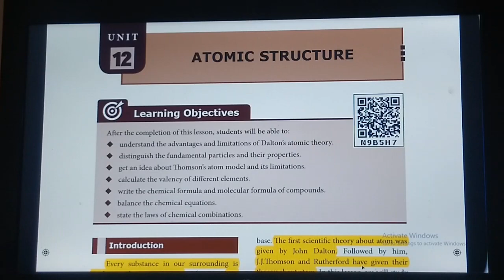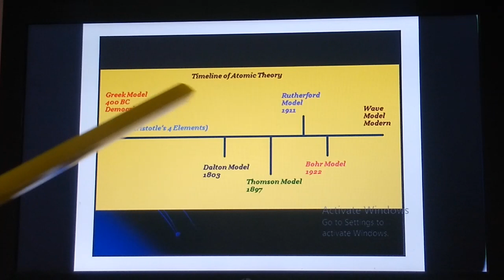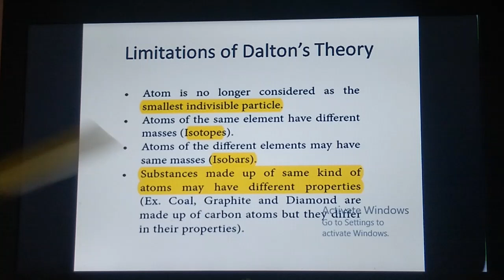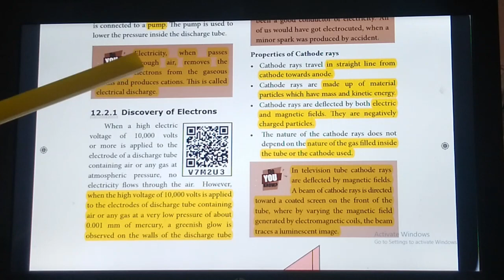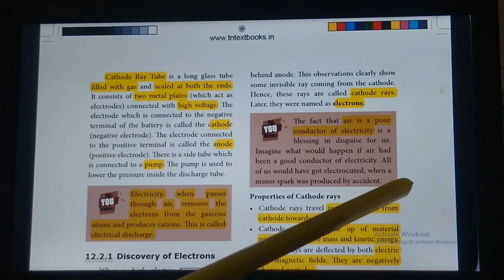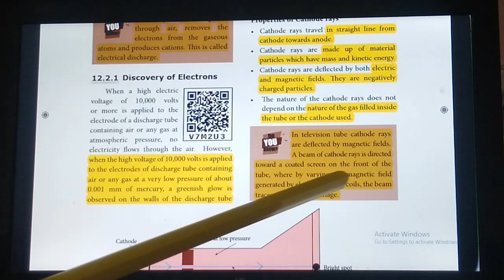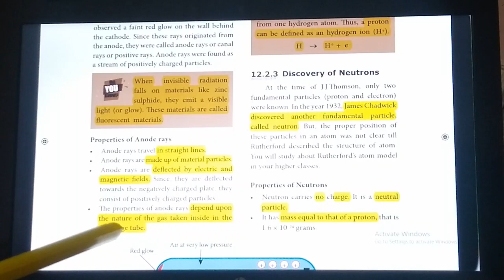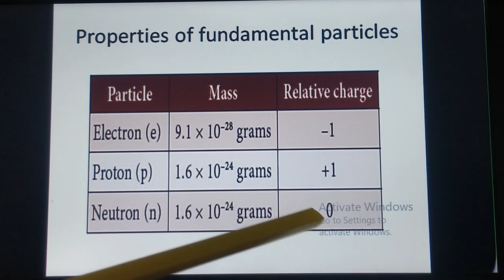8th Science Unit 12 Atomic Structure Part 1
Watch other videos of this lesson using the below link